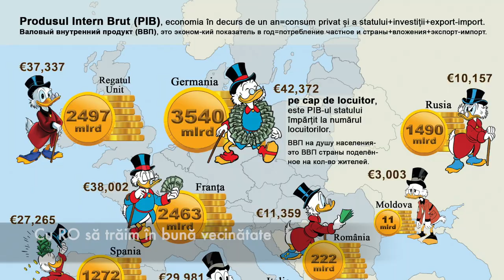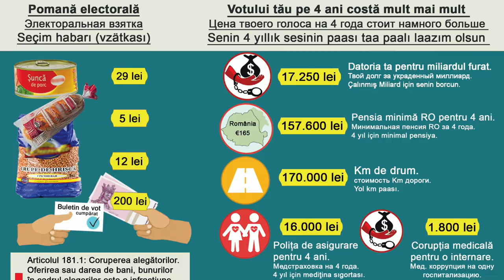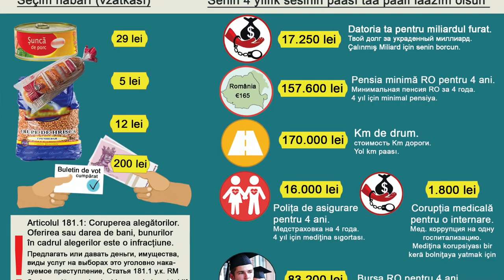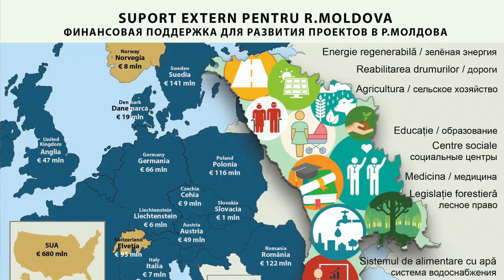Orașul Comrat, partea I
Comrát este un oraș cu statut de municipiu, capitala regiunii autonome Găgăuzia din Republica Moldova. Orașul este situat în sudul țării, și are o populație de peste 20.000 de locuitori.
Găgăuzi - 72,85%
Băștinași declarați Moldoveni - 8,86%
Băștinași declarați Români - 0,06%
Ruși - 7,33%
Ucraineni - 4,80%
Bulgari - 4,57%
Țigani - 0,46%
Alții - 1,07%